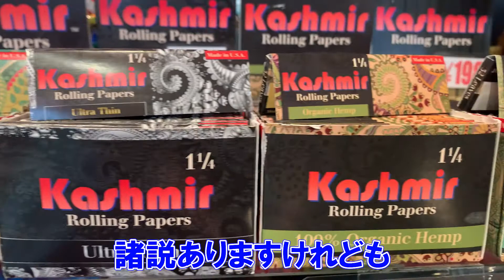アメリカ好き店長がオススメするローリングペーパー「Kashmir」の魅力とは⁉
アメリカ産ローリングペーパーブランド「Kashmir」
デザインと素材にこだわった魅力的なペーパーです。おいしいです。

喫煙具・輸入雑貨を取り扱っている渋谷のショップ「headshop ZiPPY!」です。
世界各国から直輸入の、上質なアイテムを取り揃えています。

☆お得な情報や喫煙具の知識を発信しています！